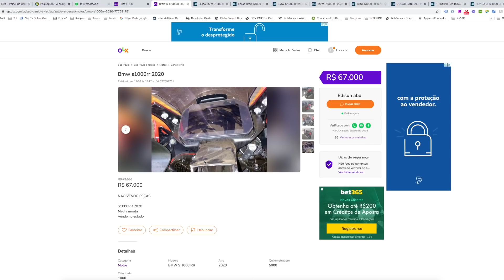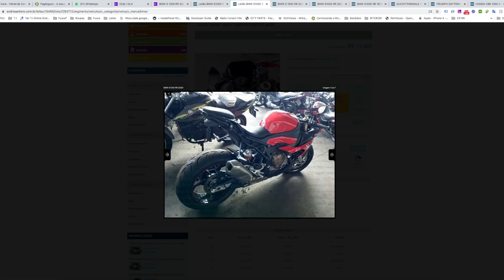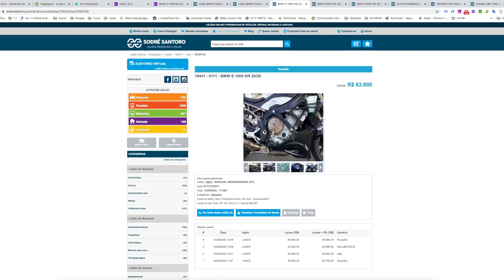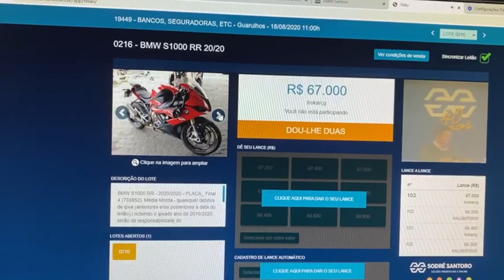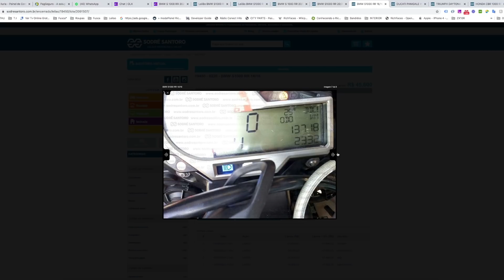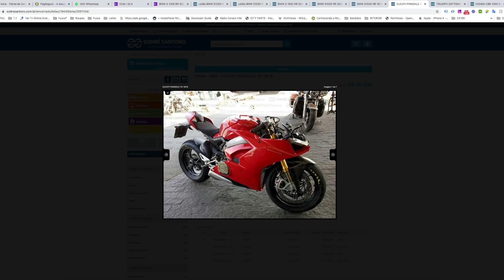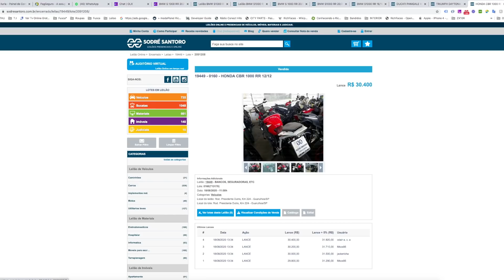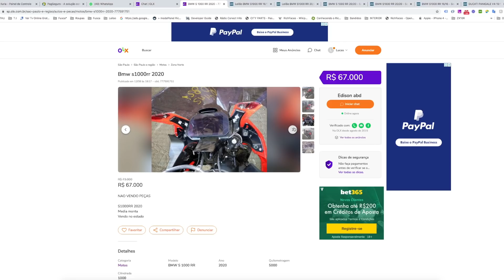S1000RR 2020 NO LEILÃO E OS VALORES SURREAIS | GOLPES NO LEILÃO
CAIXA POSTAL :26577
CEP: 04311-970